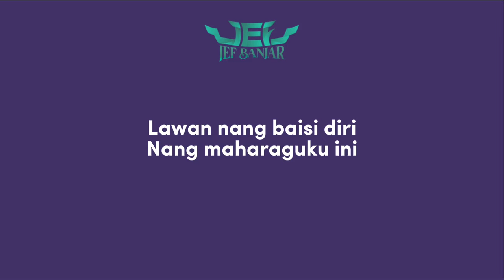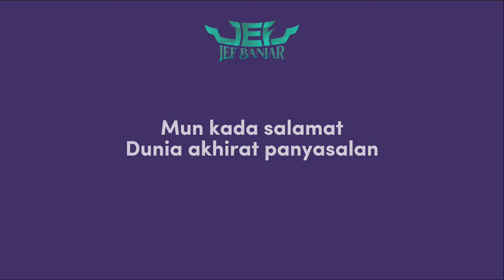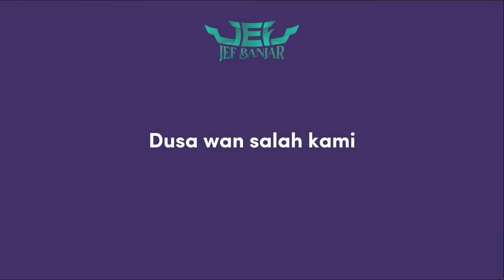JEF Banjar - Basarah Diri (Karaoke)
Sawatkah di aku
Maucap maminta ampun
Lawan nang baisi diri
Nang maharaguku ini

Rasa pina marista
Pas rahatannya taingat
Dusa lawan salah
Nang parnah tagawi

Allahu rabbi
Ampuni kami
Dusa wan salah kami
Tuduhi kami
Jalan nang suci
Jalan nang di ridhoi

Manitik babanyu
Mata taungut takutan
Mun kada salamat
Dunia akhirat panyasalan

Rasa pina marista
Pas rahatannya taingat
Dusa lawan salah
Nang parnah tagawi

Allahu rabbi
Ampuni kami
Tuduhi kami
Jalan nang suci